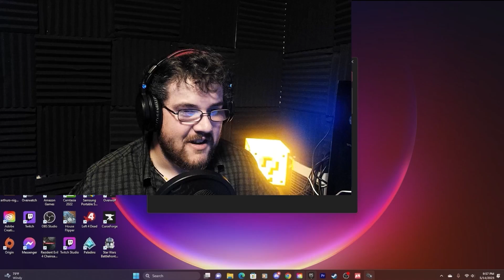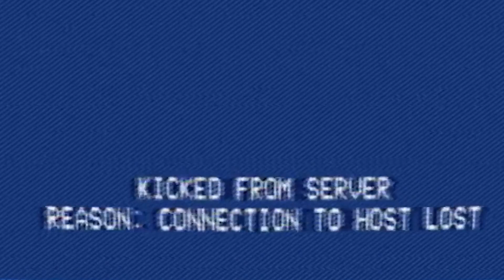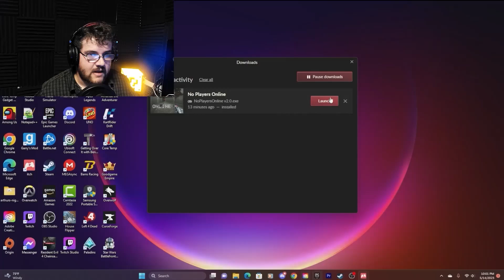I Play With No Players Online Except with One....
I found an indie game that has nobody playing except this dark figure chasing me.

Sounds like fun, right?

Edited by - @bremm8999